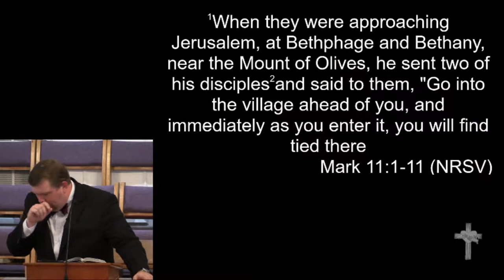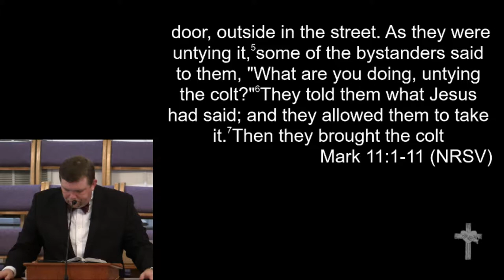3-25-18 - "It was Already Late"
"It was Already Late"